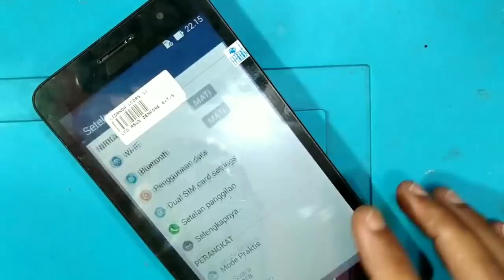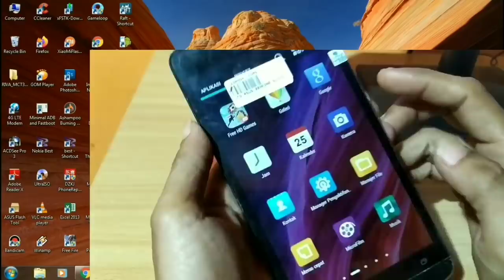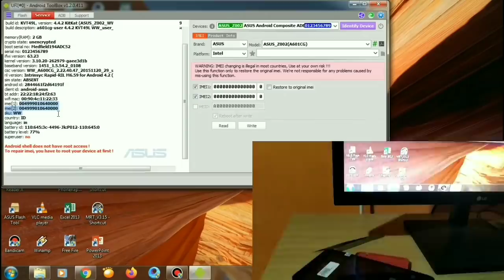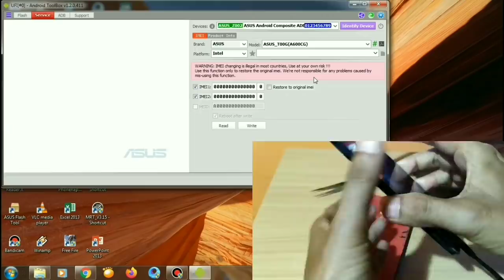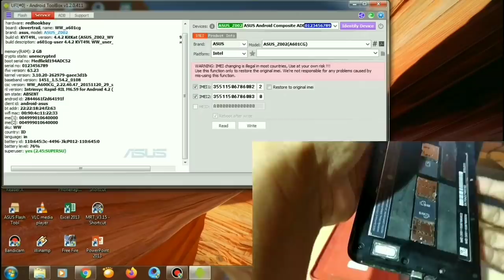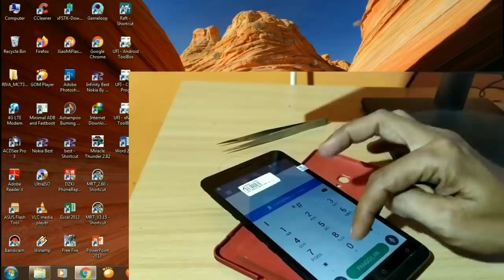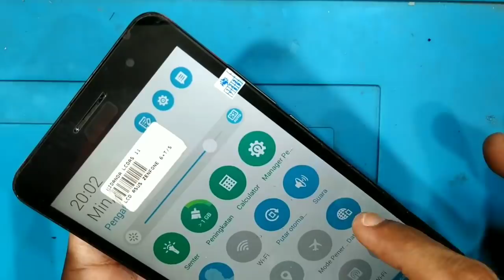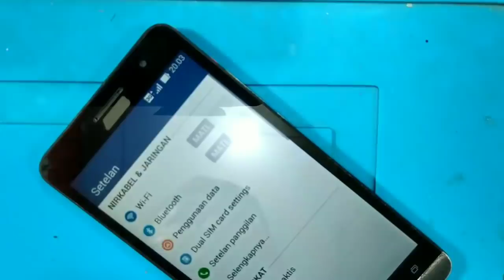Asus Zenfone 6 repair IMEI setelah ganti EMMC